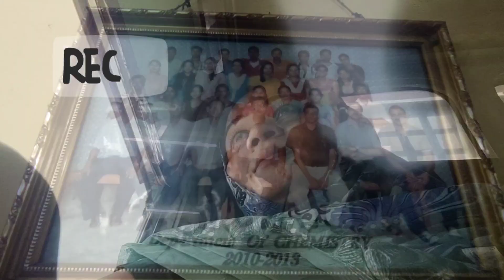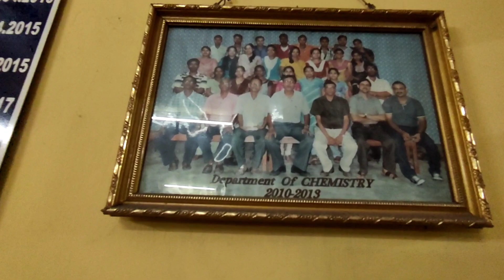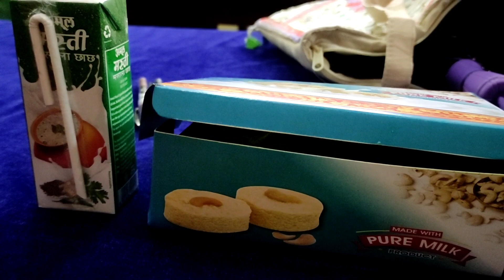আমার জীবনে আজ সেরা দিন😍||Best Day of My Life 😍 | vlog 7 ||Ghoroya katha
আমার জীবনে আজ সেরা দিন😍||Best Day of My Life 😍 | vlog 5 ||Ghoroya katha